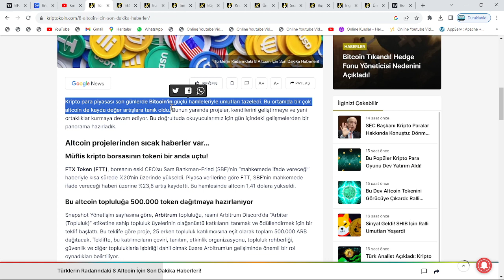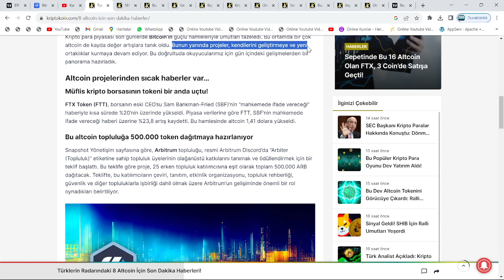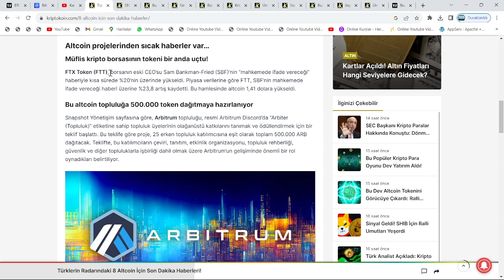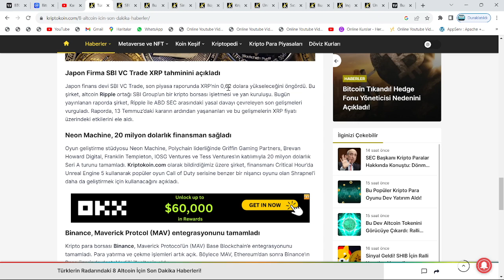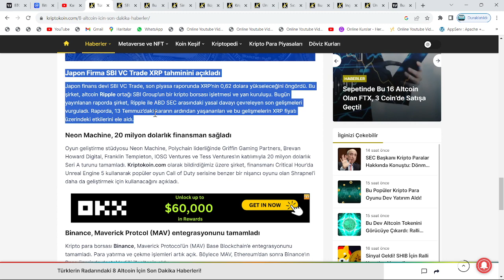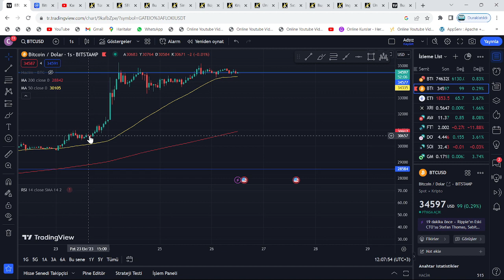ABD'NİN EN BÜYÜK BANKASI, ÖVGÜYE BOĞDU: FİYAT TAHMİNİ GELDİ!🚀XRP, SHİBA, DOGE VE 5'İ UÇACAK🔥AİRDROP🚀